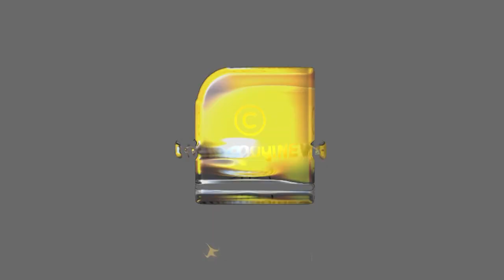തലമുറ മാറിയ കോണ്‍ഗ്രസും പുതിയ മുഖങ്ങളുമായി എല്‍.ഡി.എഫും,പുതിയ സഭയുടെ വിശേഷങ്ങള്‍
തലമുറ മാറിയ കോണ്‍ഗ്രസും പുതിയ മുഖങ്ങളുമായി എല്‍.ഡി.എഫും,
പുതിയ സഭയുടെ വിശേഷങ്ങള്‍